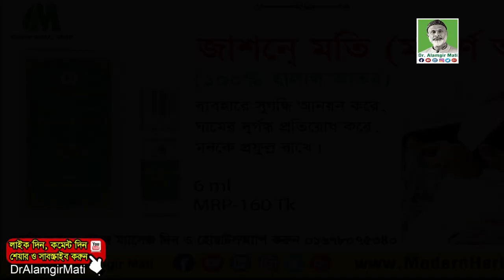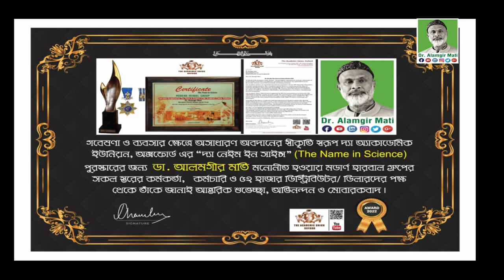ঘামের দুর্গন্ধ দূর করে, সুগন্ধি আনয়ন করে ও মনকে প্রফুল্ল করে জাশনে মতি আতর l Dr. Alamgir Mati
মোবাইলঃ ০১৯১-১৩৮-৬৬১৭
বিনা ভিজিটে চিকিৎসা নিন।
ডা.মুকুল-০১৭১২৫৬১৬৭৯
ডা.হানিফ-০১৭১৫২২৯৩৪৭
ডা.আসমা-০১৬৮১৩৫৫০৮৬
ডা.জুয়েল-০১৭১৬৫৬৪১০১